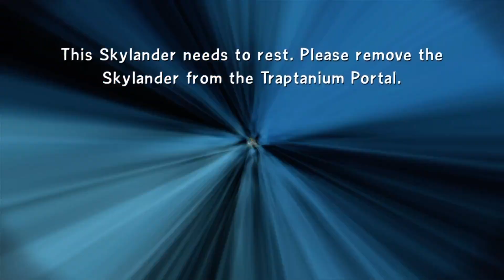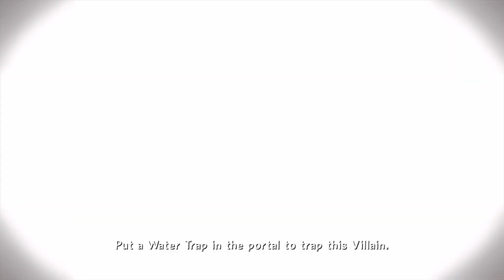Skylanders Trap Team Part 3